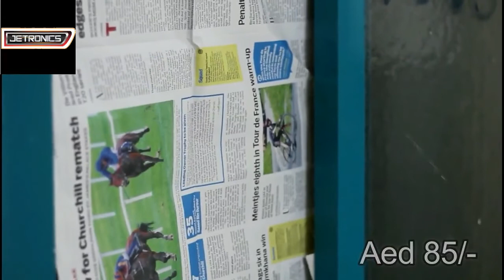Iron Man Shooting Hand with 300 Bullets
Jetronics UAE